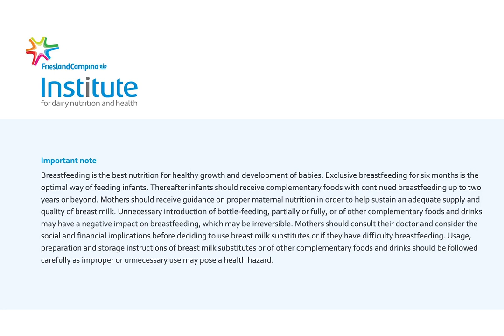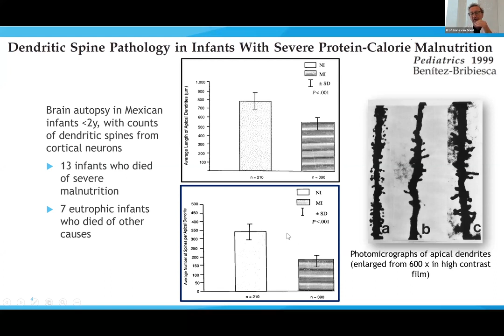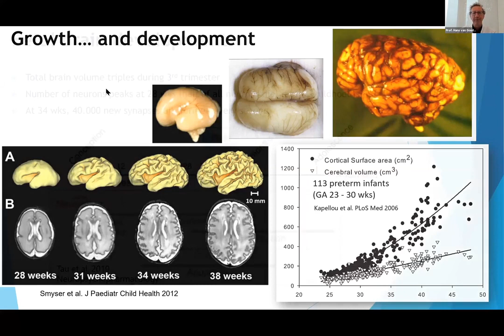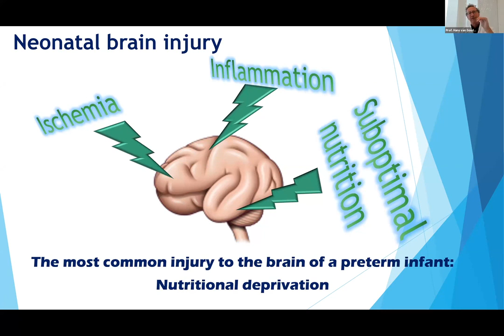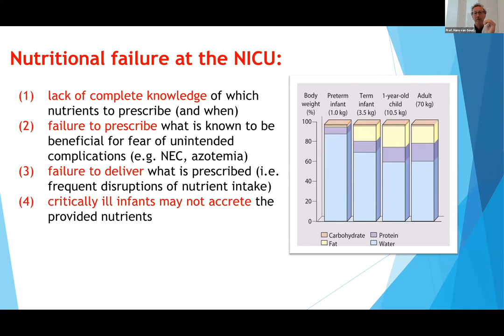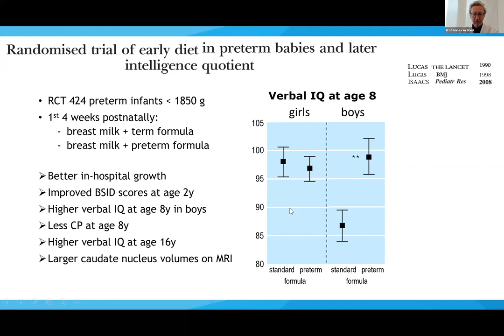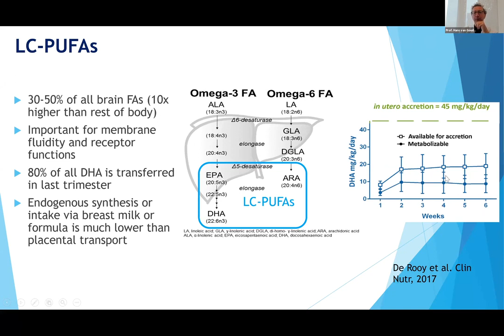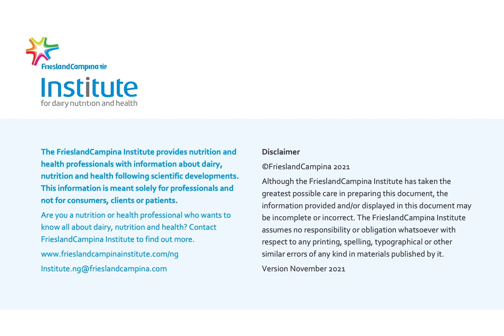Nutrition and brain development in preterm infants by Prof. Hans van Goudoever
FrieslandCampina Institute Webinar Improving long term health outcomes in preterm infants through nutrition. 26 October 2021. Speaker Prof. Hans van Goudoever